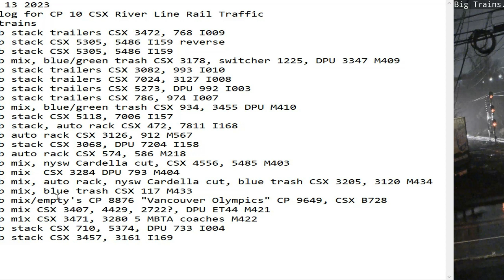January 13 2023 BigTrains.TV CP 10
24 Hrs trains
01:34 nb stack trailers CSX 3472, 768 I009
04:42 nb stack CSX 5305, 5486 I159 reverse
05:04 nb stack CSX 5305, 5486 I159
05:55 sb mix, blue/green trash CSX 3178, switcher 1225, DPU 3347 M409
06:39 sb stack trailers CSX 3082, 993 I010
07:13 sb stack trailers CSX 7024, 3127 I008
07:18 nb stack trailers CSX 5273, DPU 992 I003
07:35 nb stack trailers CSX 786, 974 I007
07:43 nb mix, blue/green trash CSX 934, 3455 DPU M410
08:15 nb stack CSX 5118, 7006 I157
09:46 sb stack, auto rack CSX 472, 7811 I168
10:16 nb auto rack CSX 3126, 912 M567
11:56 sb stack CSX 3068, DPU 7204 I158
12:39 sb auto rack CSX 574, 586 M218
14:39 sb mix, nysw Cardella cut, CSX 4556, 5485 M403
15:27 nb mix  CSX 3284 DPU 793 M404
16:02 nb mix, auto rack, nysw Cardella cut, blue trash CSX 3205, 3120 M434
18:42 sb mix, blue trash CSX 117 M433
19:06 nb mix/empty's CP 8876 "Vancouver Olympics" CP 9649, CSX B728
19:51 sb mix CSX 3407, 4429, 2722?, DPU ET44 M421
20:17 nb mix CSX 3471, 3280 5 MBTA coaches M422
20:58 sb stack CSX 710, 5374, DPU 733 I004
21:03 nb stack CSX 3457, 3161 I169